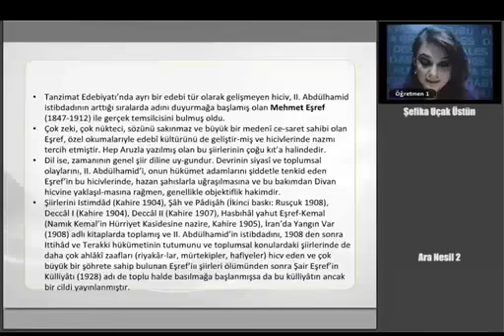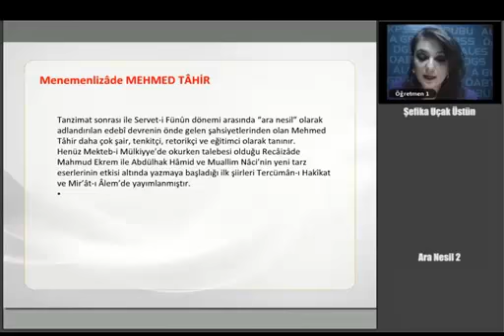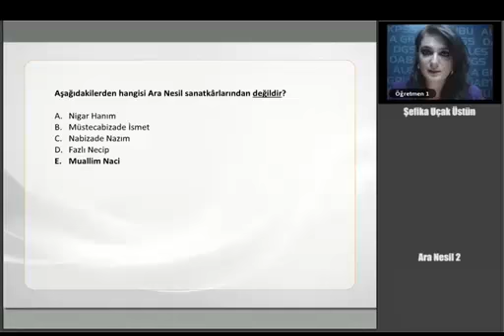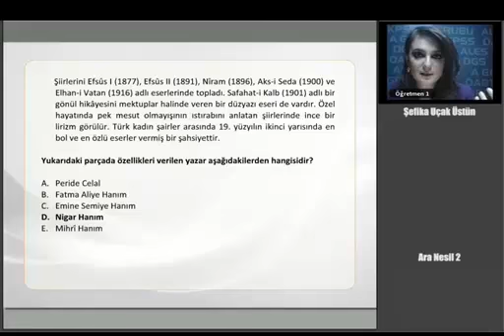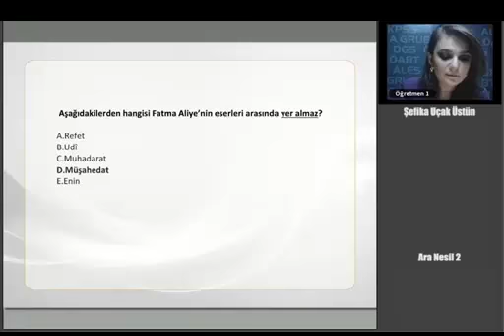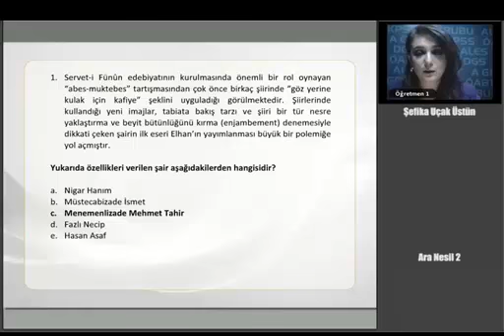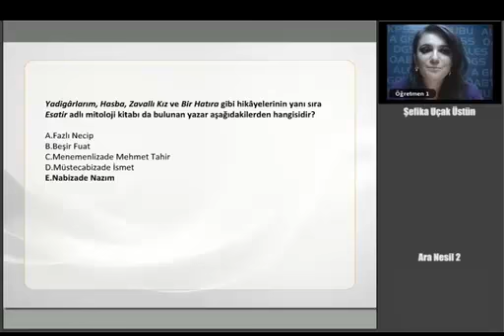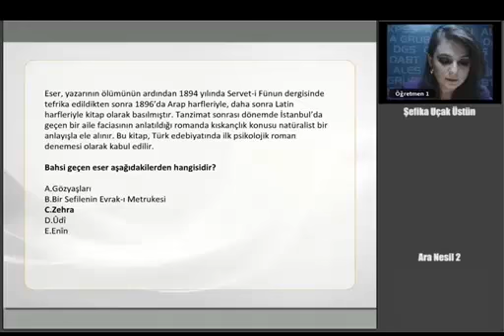13 KPSS ÖABT TÜRKÇE Ara Nesil 2